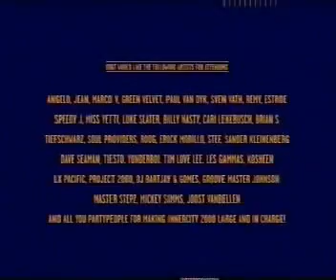New Year's Eve 2000, Live Party @ Innercity [Amsterdam] - Part 4 of 4